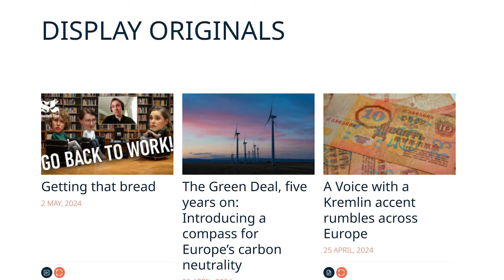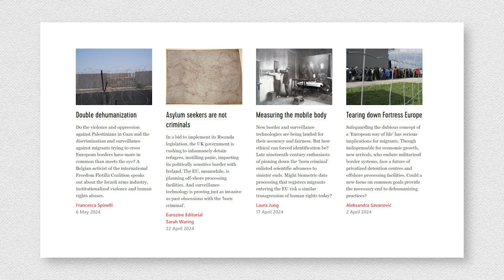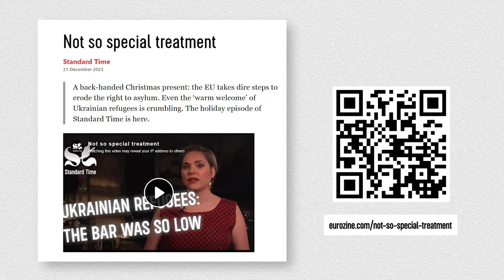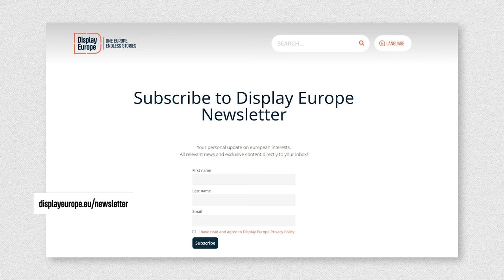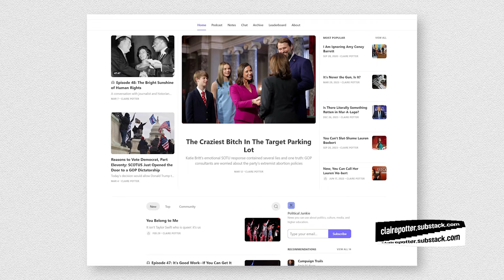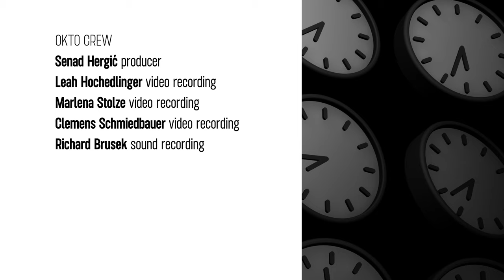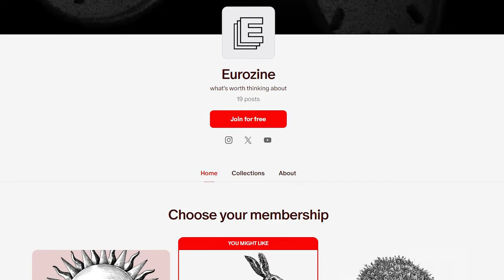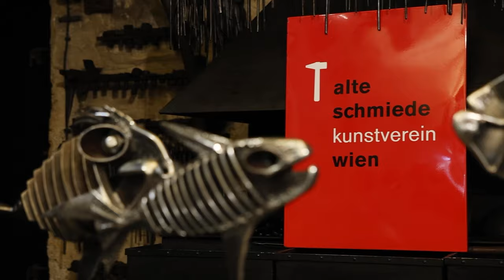Fortifying Europe: Standard Time talk show S1E24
The EU likes to promote its devotion to human rights, but you won’t need a magnifying glass to see that this agenda falls short when it comes to border regimes, migration and especially, non-European refugees.

Standard Time, Eurozine’s weekly talk show is a Display Europe production, offering thoughtful conversations on topics with a cross-European interest.

Our guests are Sedra Arab, Gustavo de la Orden Bosch, and Philipp Ther